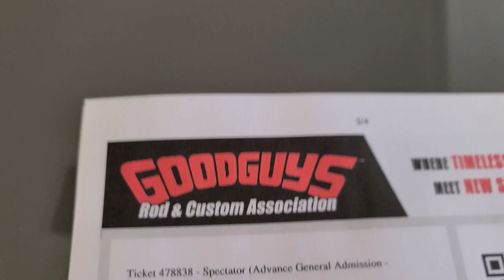Good Guys Car Show(Scottsdale AZ Nov 2020) "MUST WATCH"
Join us as we take you to Good Guys car show Scottsdale 2020, we saw miles of AMAZING cars and trucks. I will be making 2 or 3 videos to cover the event.